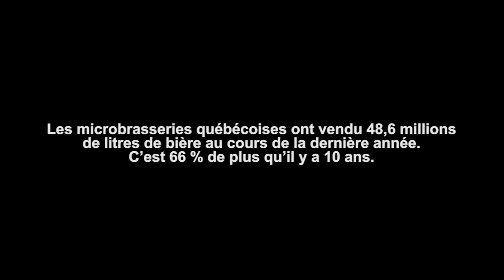Brasseurs - Le film